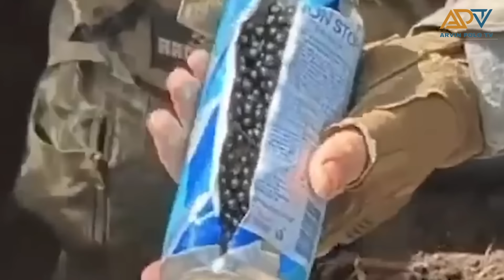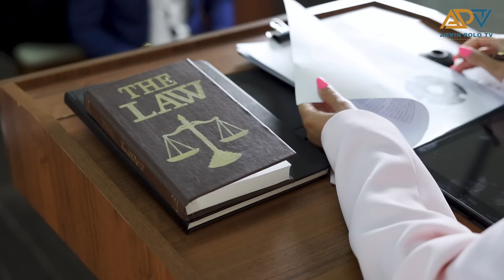Mga Self Defense Gadgets na Pinagbawal na dahil Napaka Delikado!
KUNG NAGHAHANAP KA NG PWEDENG MAUTANGAN NA PANG- EMERGENCY  CHECK THIS:

1. Digido App - FAST ANG APPROVAL 1,000-25,000 LOAN AMOUNT FOR 30DAYS LOAN TERM

2. CashXPress

3. DIGIDO WEBSITE - Pang Emergency na received mo agad! 30 DAYS MABILIS ANG APPROVAL

4. ONLINE LOAN PILIPINAS- OLP

5. EASY PESOS LINK: 30, 000 MAX AMOUNT

 6. FINBRO -  30 Days loan term Loan up to 12,000 pesos 50,000 para sa Repeat borrower

7. MONEYCAT - INSTANT 0% INTEREST SA UNANG LOAN MO DITO..

1. loan app fast approval 2024
2. loan app
3. loan app fast approval
4. legit loan app 2024
5. online loan app fast approval
6. fast approval loan app 2024
7. go peso loan app review

-Business Services
-Digital Marketing
-Making Money Online
-Trading
-How to make money
-Clickbank
-Dropshipping
-Investing
-xm forex
-binance
-crypto
-expert option
-forex
-stock market
-bitcoin
-xrp
-Ethereum
-nft games
-cryptocurrency
-insurance
-Coinbase Exchange
-CoinDCX
-PrimeXBT
-xm forex
-learn to trade
-cryptocurrency
-forex
-fbs forex
-bitcoin
-Ethereum
-stock market trading
-forex trading
-money
-investments
-business
-Insurance
-Loans
-Mortgage
-Attorney
-Credit
-Lawyer
-Degree
-Hosting
-Claim

Title: Mga Self Defense Gadgets na Pinagbawal na dahil Napaka Delikado!